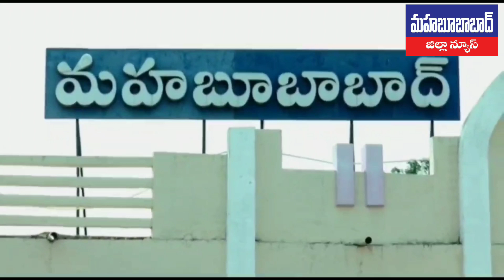గుండ్రాతి మడుగు రామలింగేశ్వర స్వామి ఆలయంలో హనుమాన్ జయంతి @Mahabubabad District News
హనుమాన్ జయంతి సందర్భంగా  గుండ్రాతిమడుగులో.. శ్రీ రామలింగేశ్వర స్వామి ఆలయంలో భక్తులు వేడుకలు ఘనంగా  నిర్వహించారు. మహబూబాబాద్ జిల్లా కురవి మండలం గుండ్రాతి మడుగు లో గల స్వయంభూగ వెలిసిన  శ్రీ రామలింగేశ్వర స్వామి ఆలయం లో.. ఆంజనేయ స్వామి జయంతి పురస్కరించుకొని  ఆలయంలో ఘనంగా వేడుకలు జరిగాయి.. వివిధ ప్రాంతాల నుండి హనుమాన్ భక్తులు రావడం తో, దేవాలయం  కొత్త శోభ సంతరించుకుంది..ఉదయం నుండే గుడికి భక్తుల తాకిడి మొదలైంది. భక్తులు ఎంతో పవిత్రంగా భావించే ఈ గుడికి ఘనమైన చరిత్ర, ప్రశ్యస్తం కలదు. ఉదయం నుండే భక్తుల కోలాహలం తో  దేవాలయం లో ప్రత్యేక పూజలు నిర్వహించారు..హనుమాన్ మాలధారణ వేసిన భక్తులు ప్రత్యేక ఆకర్షణగా నిలిచారు..వచ్చిన భక్తులకు దేవాలయ పూజారి తీర్థ ప్రసాదాలు అందించారు..